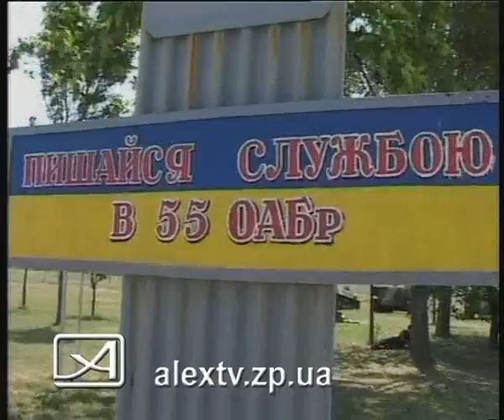04 08 10 сборы